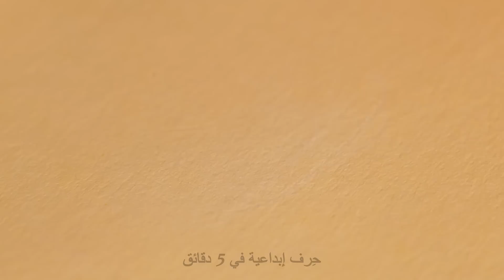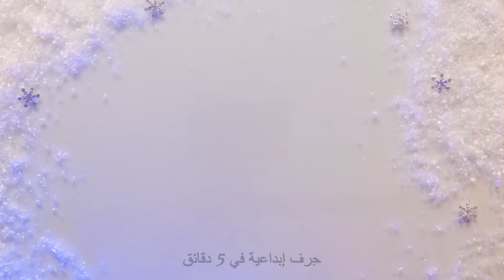حرف رائعة خاصة بالدمى || ملابس وإكسسوارات خاصة بالدمى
مرحباً أيها الأصدقاء! أهلاً بكم في العالم السحري لحرف الدمى! سنعرض لكم في هذا الفيديو طريقة صنع إكسسوارات وأشياء مصغرة لتحسين مجموعتكم الخاصة من الدمى. سنصنع أثاثاً وملابس مصغرة وطعاماً مصغراً وديكورات مختلفة. لدينا مجموعة متنوعة من المشاريع التي ستجعل عالم دماكم ينبض بالحياة. إن هذه الحرف اليدوية الخاصة بالدمى مثالية لهواة الجمع والأطفال من جميع الأعمار. لذا أحضروا موادكم الحرفية ولنغص معاً في العالم السحري لحرف الدمى!

الطوابع الزمنية:

00:01 – تغيير مظهر الدمية القديمة

00:52 - حرف صيفية للدمى

04:09 - حرف شتوية للدمى

07:04 – تغيير شامل للدمية